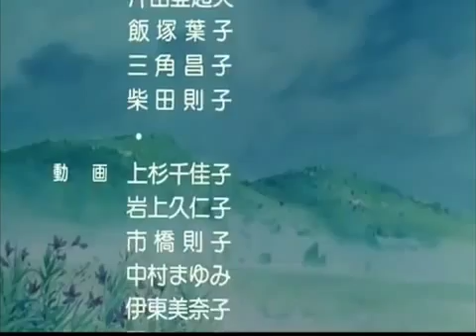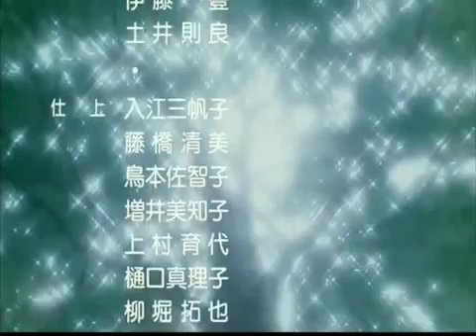Bola De Drac Pelicula 2 End